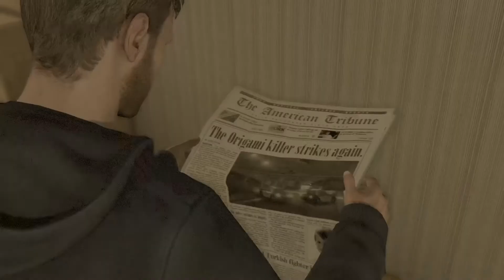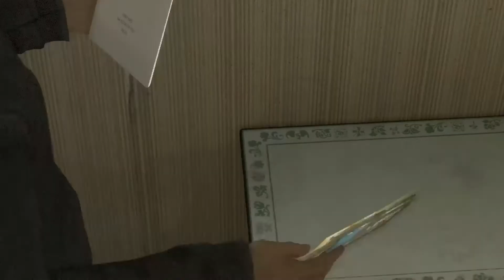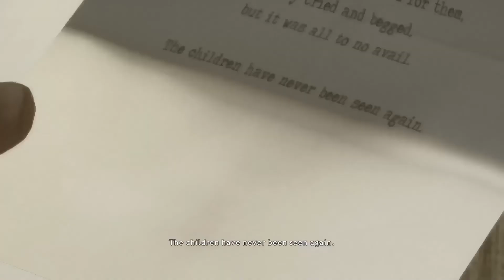Heavy Rain | Episode 3 | Trouble - Zeds Dead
Zeds Dead - Trouble